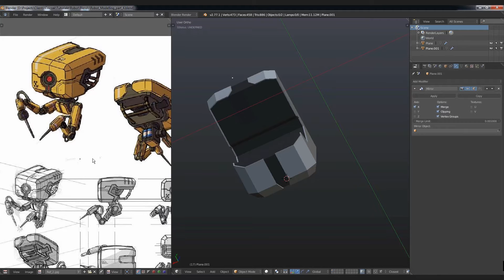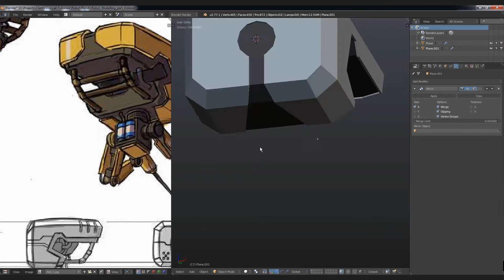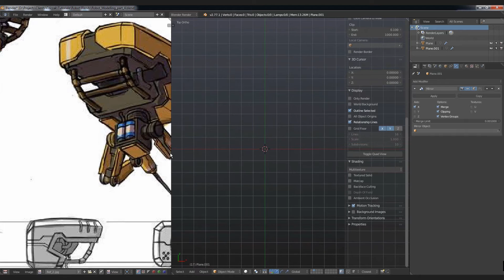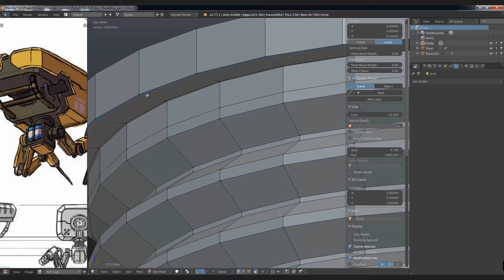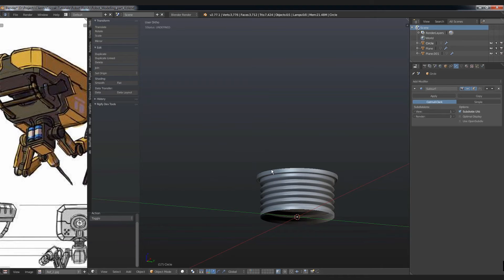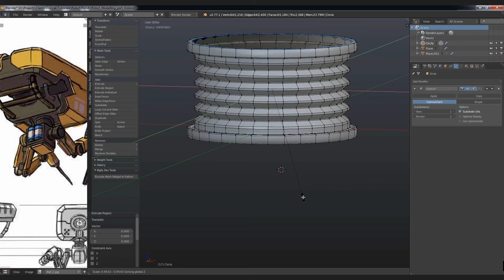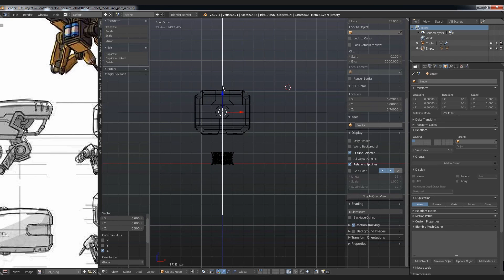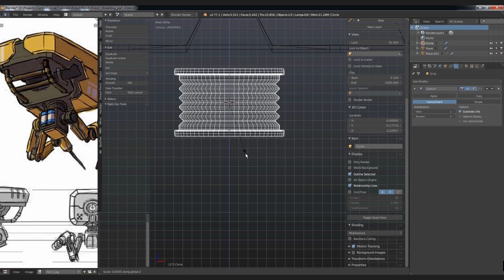Blender Modelowanie Robota X 34 cz 4